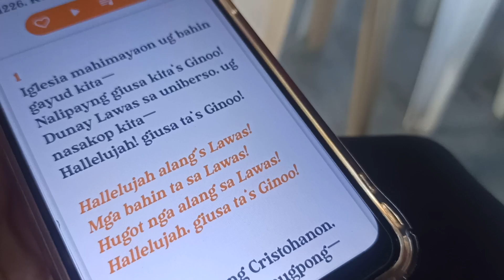Ministry Meeting (in The Church in Malita) - Oct. 12, 2024 (17)🌺🍃🥰